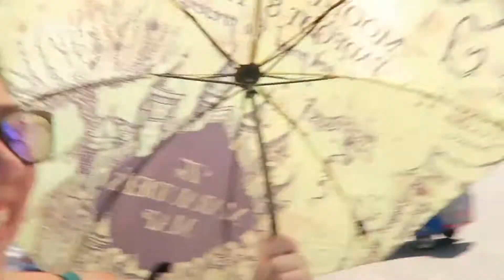082 - Hello from Beijing, China!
Kitty and Ant say hi from Tiananmen Square in Beijing, China!